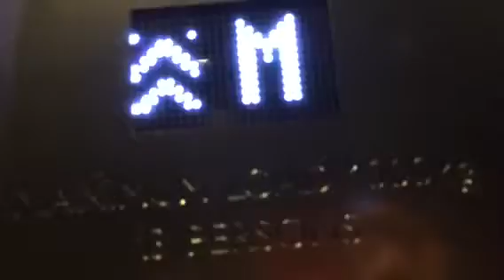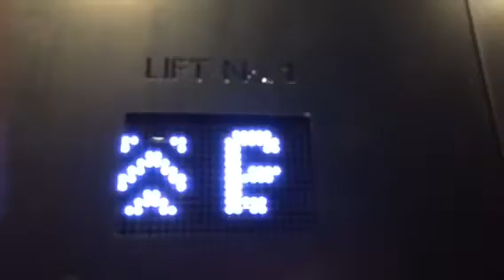Kone elevator at mercantile arcade circular quay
My last elevator day at circular quay and I enjoyed the elevators of the year. I’m so excited for Christmas